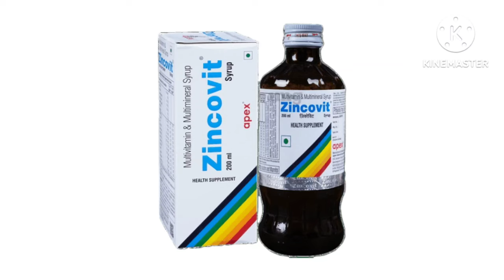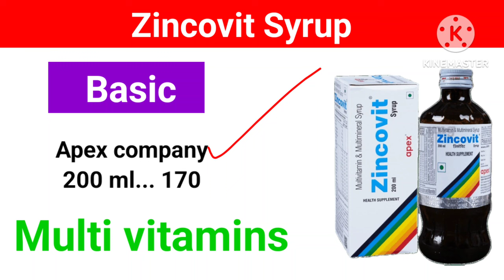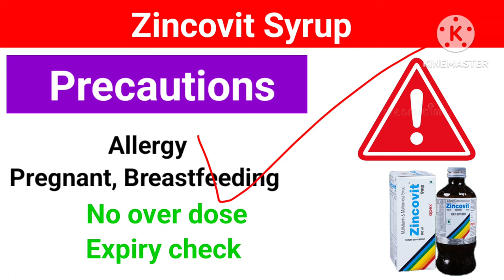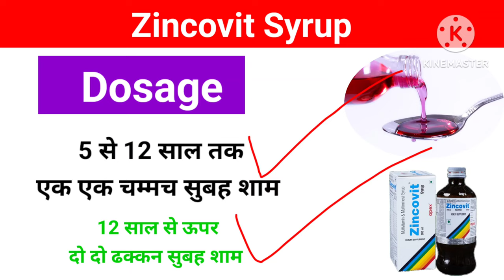शरीर मे कमजोरी,खून की कमी,थकान,वजन कम आदि l Zincovit syrup